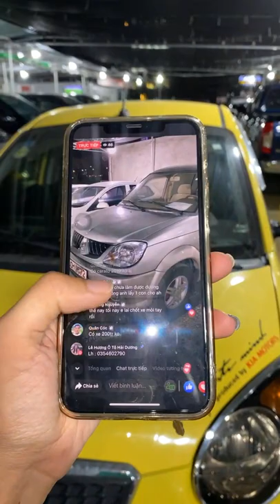Báo giá xe ô tô cũ hải dương giá cực rẻ #066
Báo giá xe ô tô cũ hải dương giá cực rẻ. chi tiết về xe xin liên hệ trực tiếp đến Zalo 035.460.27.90 gặp Lê Hương Ô Tô Cũ Hải Dương.